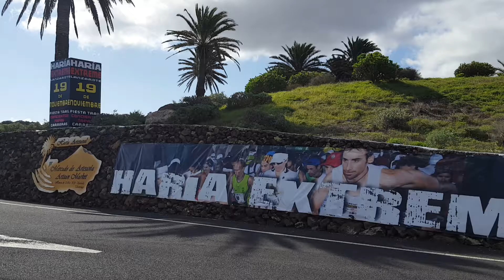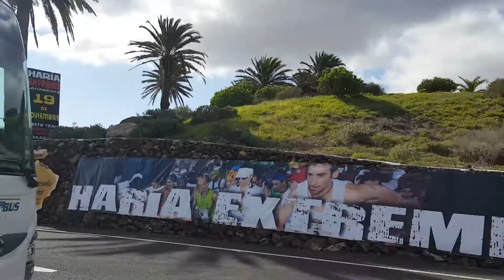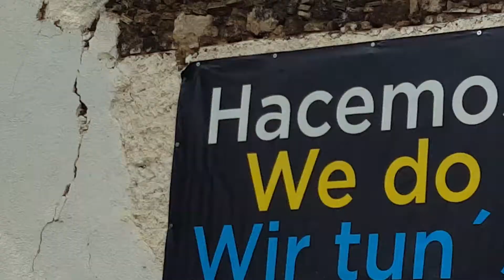HARÍA EXTREME 2016